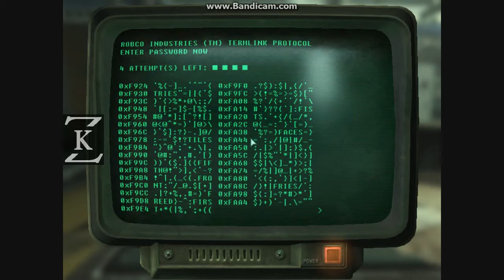Fallout 3 DLC |2| Enter the Simulation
I hop into the pod and enter the simulation.